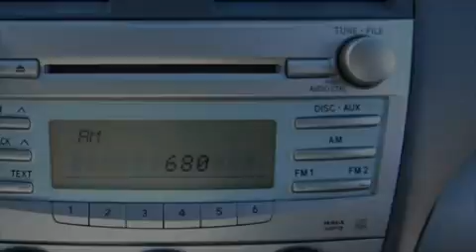Pre-Owned 2007 Toyota Camry Stone Mountain GA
Year: 2007
 Make: Toyota
 Model: Camry
 Engine: 2.4L I-4cyl
 Trans.: Automatic
 Exterior: Red
 Miles: 37,225
 Interior: Ash

 5065 U.S. Highway 78

 Used 2007 Toyota Camry Stone Mountain GA